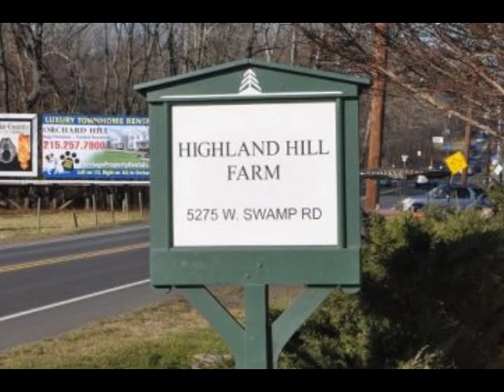Doylestown tree farm tutorial on planting partial shade evergreens YYY